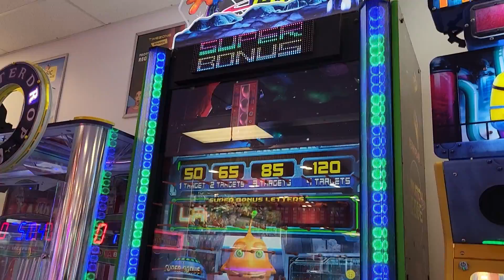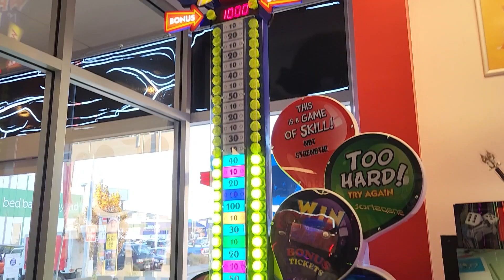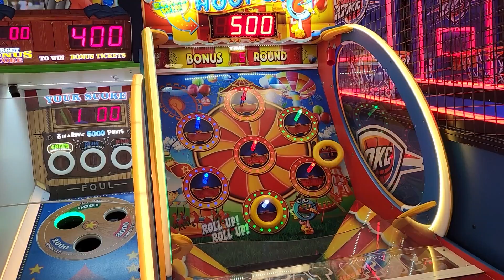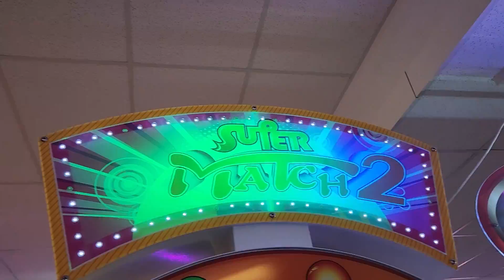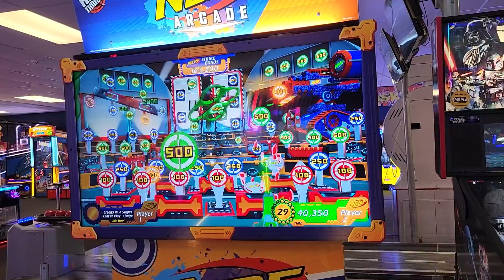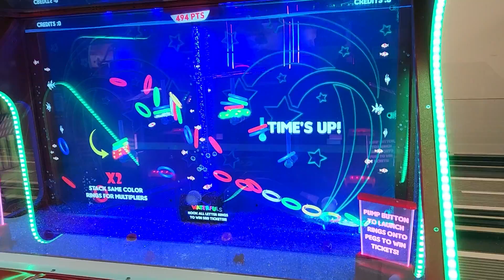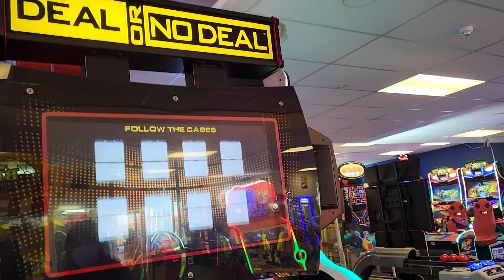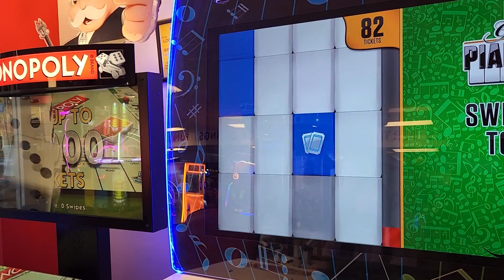Timezone Hornby Christchurch || Many Unique Games!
We travelled to Christchurch for a holiday and visited Timezone Hornby Chalmers St . This arcade has many arcade games we have never tried before!

It was fun visiting a Timezone arcade in the South Island.

Join us to see what the arcade is like.